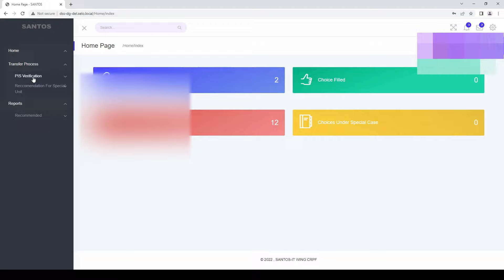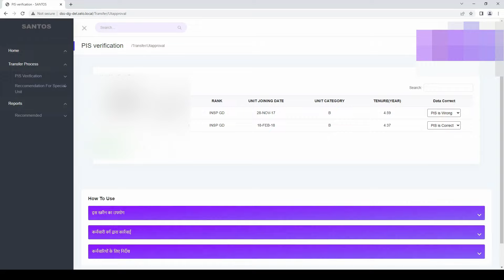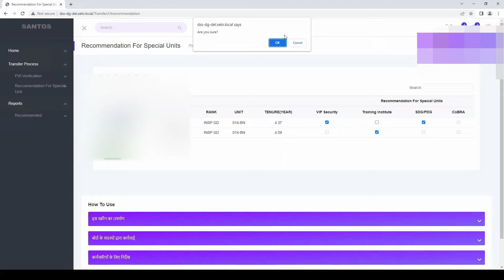SANTOS CRPF HELP VIDEO | Online transfer CRPF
CRPF SANTOS HELP VIDEO,
CRPF ONLINE TRANSFER SOFTWARE HELP VIDEO.
how to use CRPF santos software.